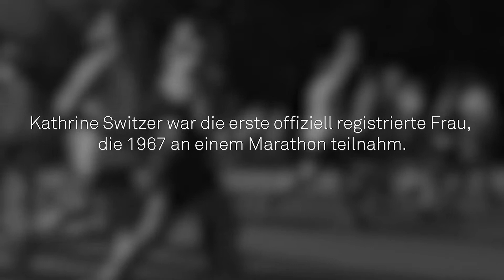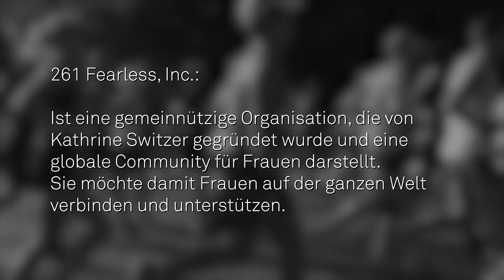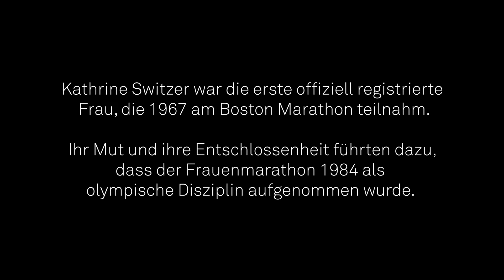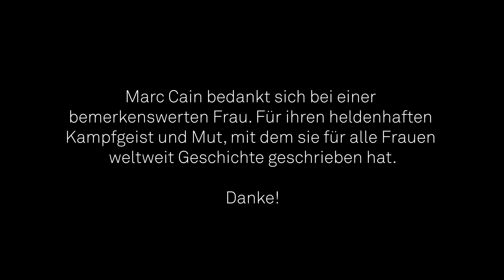Marc Cain Mysterious Women: Kathrine Switzer | DE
Die Videoreihe über selbstbewusste, inspirierende Frauen, die Marc Cain im Rahmen der „Mysteriously“-Kampagne porträtiert, wird mit Kathrine Switzer weitergeführt. Die Frauen haben alle unterschiedliche Ziele und einen unterschiedlichen Werdegang, aber eines gemeinsam: Sie wissen, was sie wollen und können, von Leidenschaft angetrieben, alles erreichen. Die Geschichte des Frauenmarathons ist untrennbar mit dem Namen Kathrine Switzer verbunden: Sie ist die erste Frau, die mit offizieller Startnummer einen Marathon lief und die Männerdomäne spektakulär aufbrach.